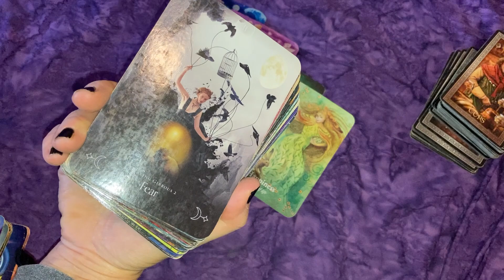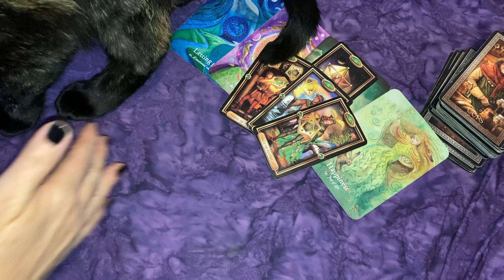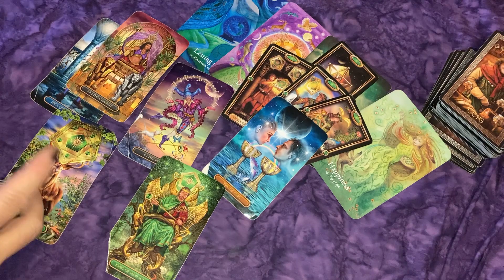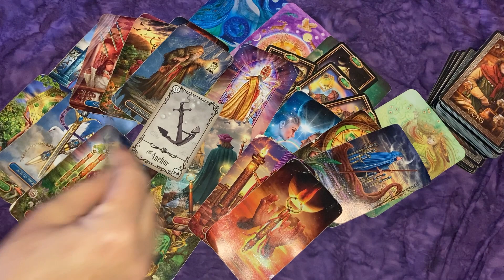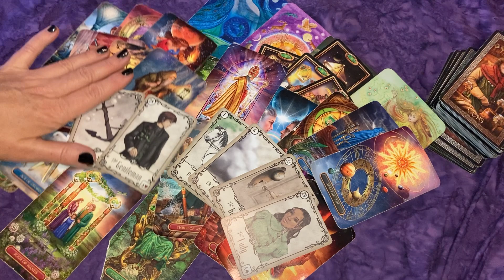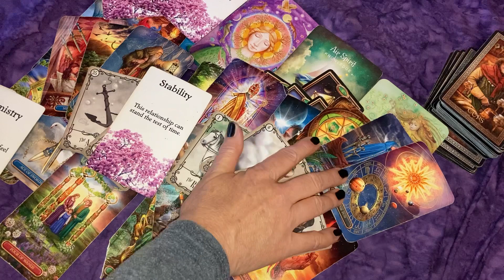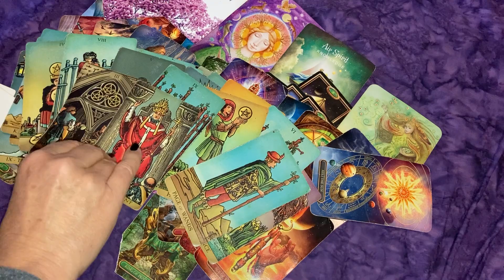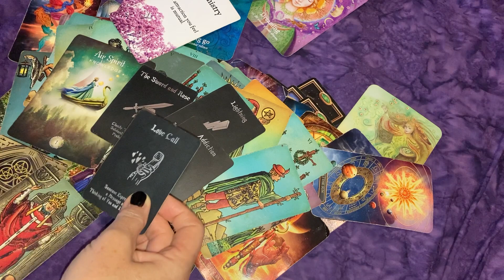SAGITTARIUS ♐ You Will Be in a Long-Term, Stable Relationship Soon!💖